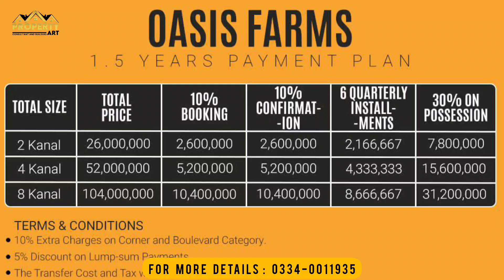Islamabad most luxurious farm houses | oasis farms | naval farms | farm house in Islamabad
Perfect Investment and Living Opportunity? | Property Art

What is the exact location of Oasis Farms,
What is the precise location of oasis farms in Pakistan,
Oasis farms simly dam road price,
Oasis farms simly dam road plots for sale,
Oasis Farms Simly Dam Road payment plan,
Oasis Farms' Simly Dam Road location,
Oasis Farms simly dam road,
Oasis Farms Islamabad reviews,
Farmhouses in Chak Shahzad Islamabad price
Farmhouses in Chak Shahzad Islamabad Olx
Farmhouses in Chak Shahzad Islamabad for sale
Farmhouses in Chak Shahzad Islamabad for rent
Cheap farmhouses in Chak Shahzad Islamabad
Chak Shahzad farmhouse for rent
farmhouse for sale in orchard scheme, Islamabad
Chak Shahzad farmhouse location
Oasis Farms Islamabad price list,
Developed farmhouse Chak Shahzad Islamabad rent
Developed farmhouse Chak Shahzad Islamabad price
Developed farmhouse Chak Shahzad Islamabad for sale
Oasis Farms Islamabad price,
Oasis Farms Islamabad location,